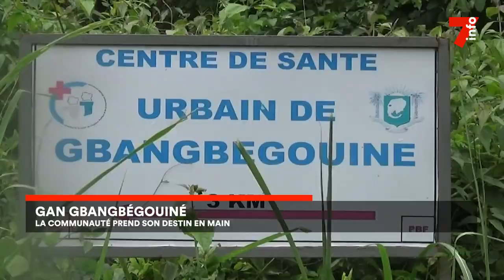Gban Gbangbégouiné : la communauté prend son destin en main